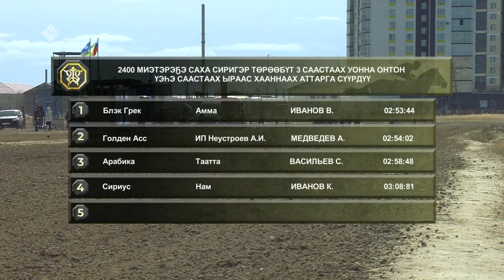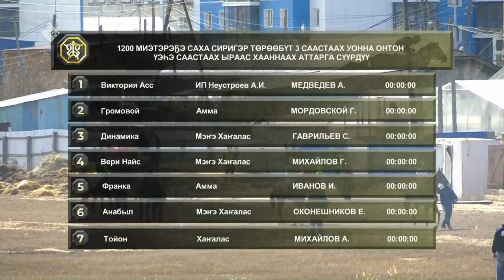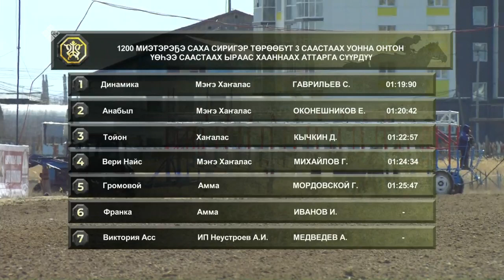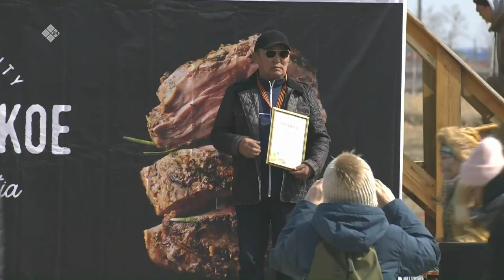«Саха АССР төрүттэммитэ 100 сылыгар аналлаах ат сүүрдүүтэ» 1 чааһа (10.05.22)